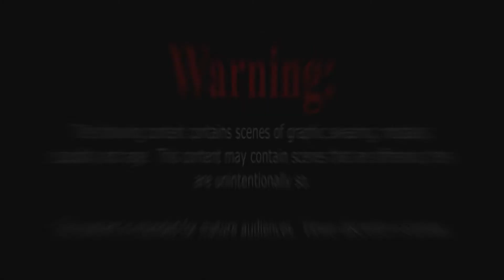Worms Battlegrounds: The Great Grenade Battle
The final part of our Worms game is upon us as Zak and Logan are having an epic grenade battle and Dalton is looking for his first win!

If you enjoyed the video I would appreciate a like and a subscription!

*Zak
*Dalton
*Drick